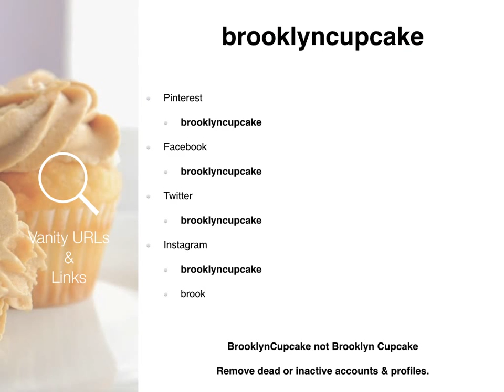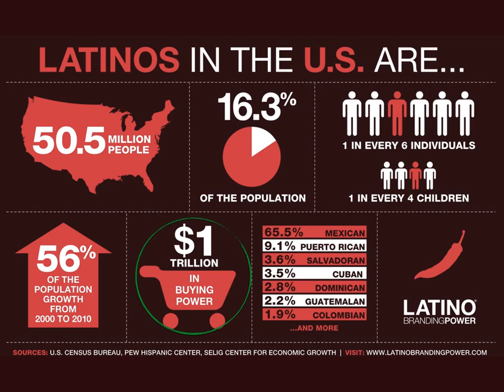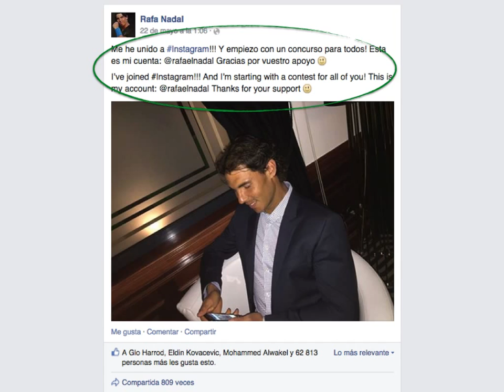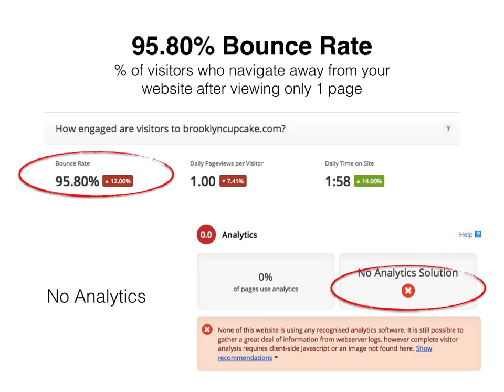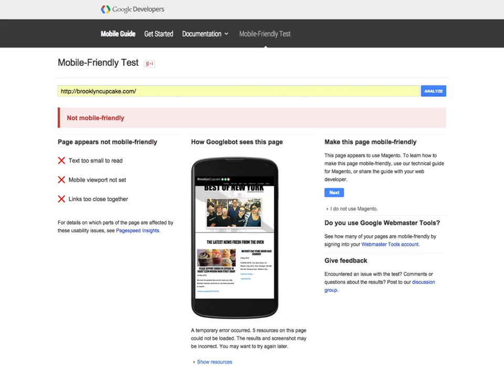Finalist Submission | 10K Small Businesses Student Challenge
10,000 Small Businesses is one of several programs developed and supported by Goldman Sachs and the Goldman Sachs Foundation focused on accelerating the growth of high potential small businesses to create jobs and grow economies.

Since its launch in 2000, the program has reached over 4,000 leaders of high-growth small businesses and social enterprises across the country.

FVCproductions